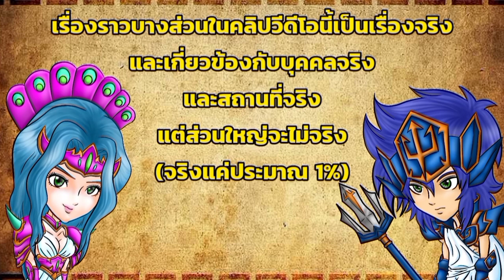[โดนบุรุษลึกลับจัดหนัก] สรุปเนื้อหา เซนต์เซย่าเทพบุตรหมัดดาวหาง ตอนที่ 7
👇 ช่องทางการติดต่อและติดตามครับ